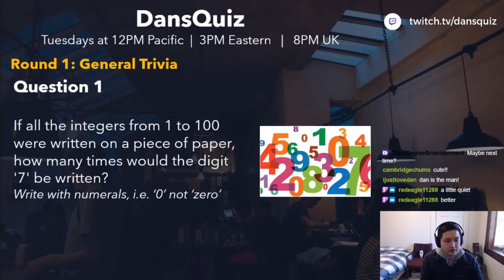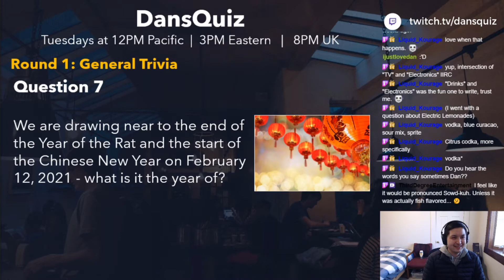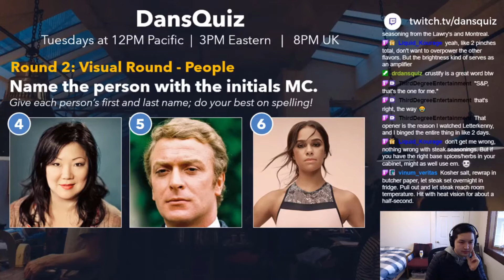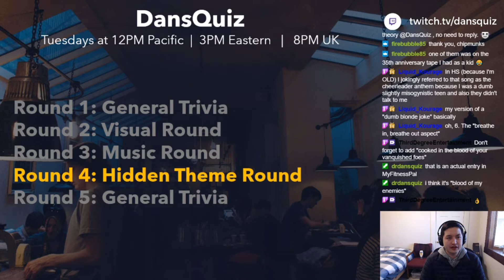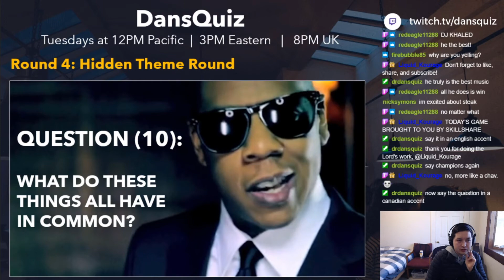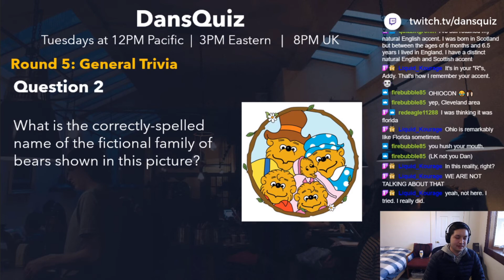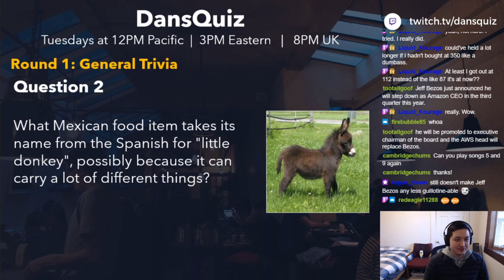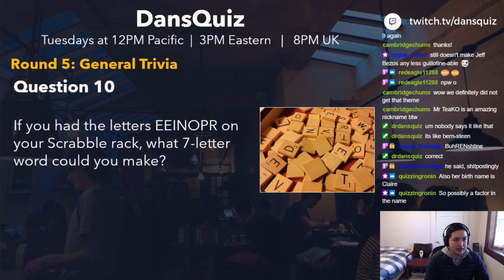_ark _uban, _arie _urie, and who? [DansQuiz Stream 02.02.2021]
The steaks have never been higher.

00:00:00 Intro
00:01:01 Round 1 - General Trivia
00:19:54 Round 2 - Visual Round (People)
00:29:23 Round 3 - No music round :(
00:29:40 Round 4 - Hidden Theme round
00:48:02 Round 5 - General Trivia
01:05:12 Answers